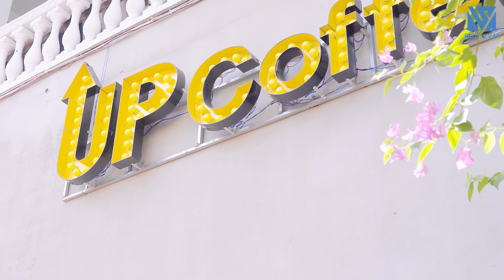Chủ Tịch Giả Vờ Phá Sản Về Quê Ai Ngờ Bị Vợ Sắp Cưới Lật Mặt Đuổi Ra Khỏi Làng Và Cái Kết - Tập 410